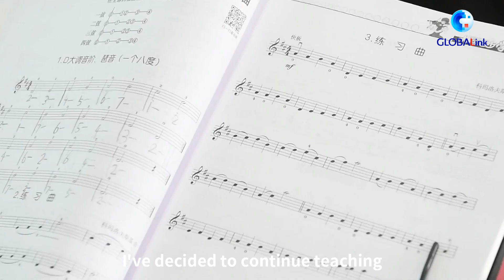GLOBALink | Retired violinist teaches children in north China mountains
A musician has spent the past nine years teaching children deep in the Taihang Mountains, north China, inspiring a love for music in more than 200 students